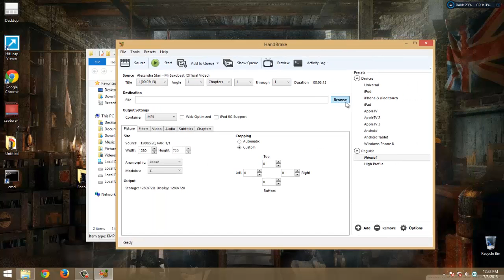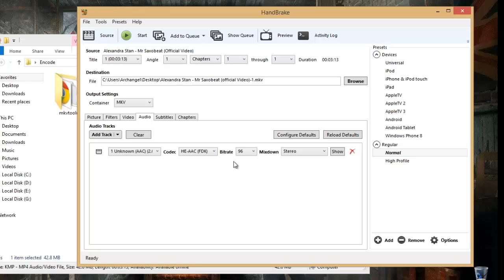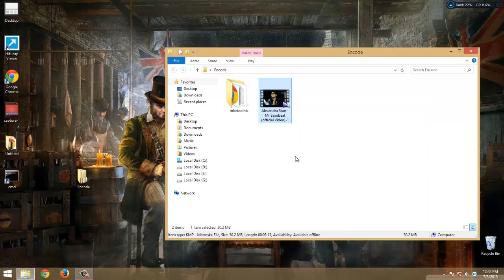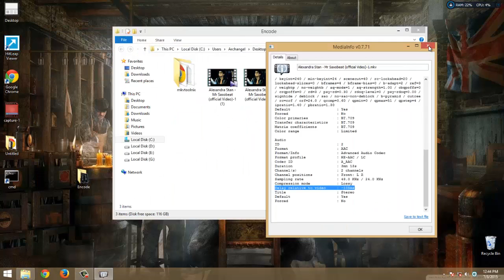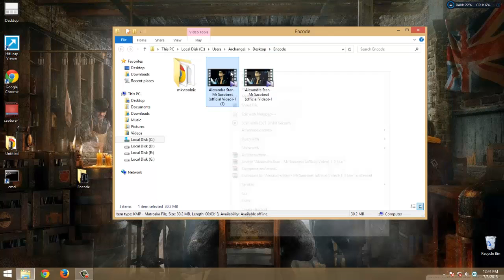Encode x265 with Handbrake & Use MKVtoolNix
With my previous tutorial, I used Handbrake to encode videos to new x265 hevc format. Today, I'm showing you to encode video, change audio bitrate, format, mixdown & use mkvtoolnix for your work.